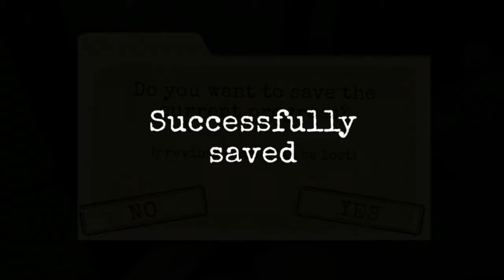Antarctica 88 Gameplay #5 Ending (Android Gameplay)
Hello,

Features of this free and really scary horror game Antarctica 88:

★ Awesome graphics
★ Original author's soundtrack
★ Hardcore puzzles

Hope You Guy's Like And Enjoy :)